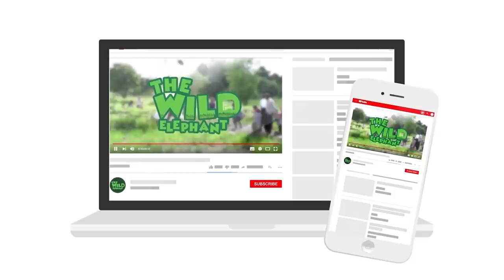This elephant was shot and was drowning, but people came to the rescue at once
Video- This elephant was shot and was drowning, but people came to the rescue at once.

These kind of extreme situations are very rare on the island of Sri Lanka. Elephants are well protected and loved by Sri Lankan citizens that consider them as a part of their culture and history. This elephant was shot by some unknown person or a group who is running away from the law right now. This could have been through a trap placed to hunt wild boars and other wild animals that raid crops in the region. However, these kinds of actions are strictly prohibited. Villagers and wildlife officers rushed to the scene to save this elephant and to grab it back to the land. Watch the full footage of taking this elephant back to the land from drowning in water.